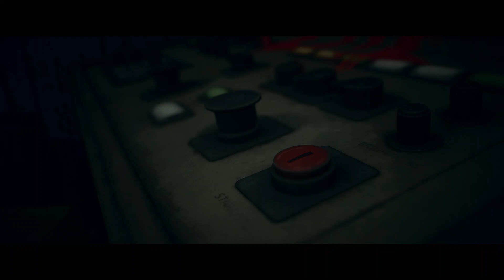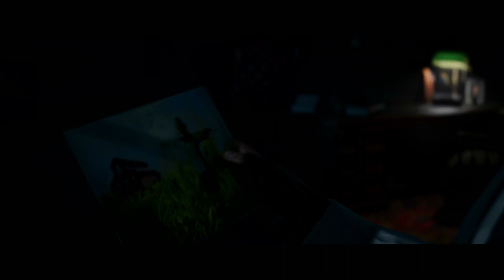Until Dawn Remake Gameplay 04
I really loved the original when it first came out, i enjoyed it so much that me and my brother beat it several times just to try to see all the different paths that we could get and because of that now i am very excited to see what they did with this remake.

So here you have some gameplay of me playing one of those "choose your own adventure" type of game, lets see if it lives up to the original.